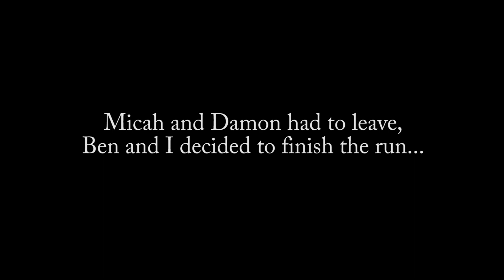Lightning is our Demise in Lethal Company!